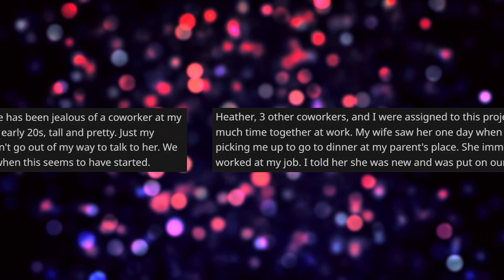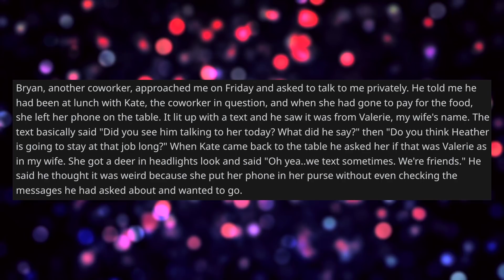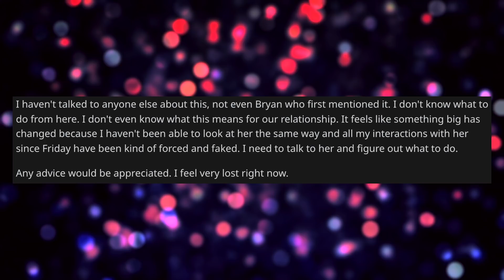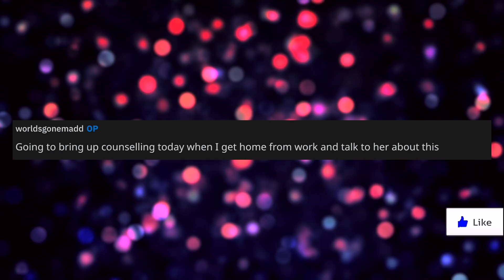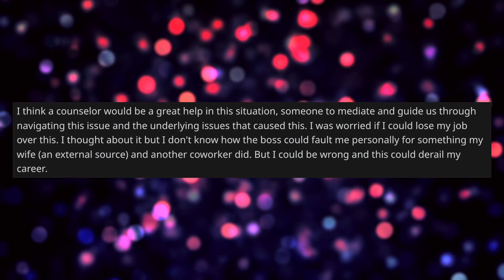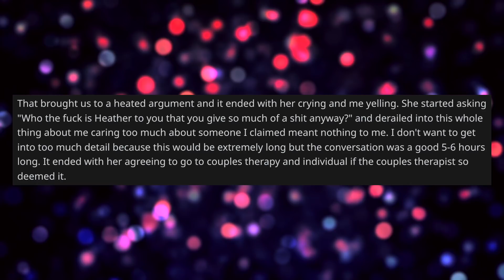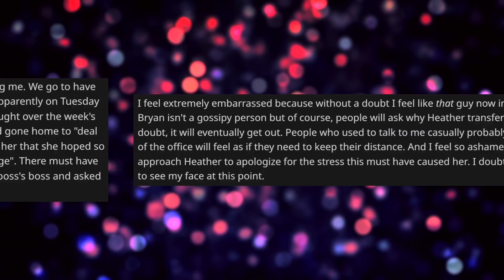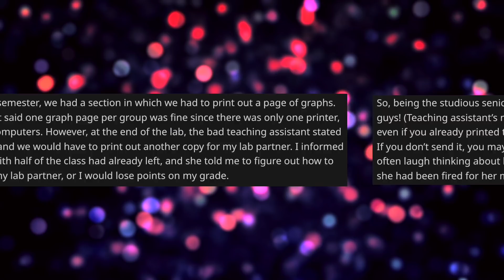Wife Recruited A Coworker To Spy On Me Because She Thought I Was Flirting At Work - Reddit Stories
Reddit Relationship Stories - NEW PODCAST LOCATION OP just found out that his wife has a coworker of his spying on him and reporting back to his wife. All of this because there's a new young and pretty coworker that OP's wife feels insecure about.

0:00 Intro
0:08 Story 1 Post
5:20 Story 1 Opinion
6:22 Story 1 Comments
9:54 Story 1 Update
15:31 Story 2 Post